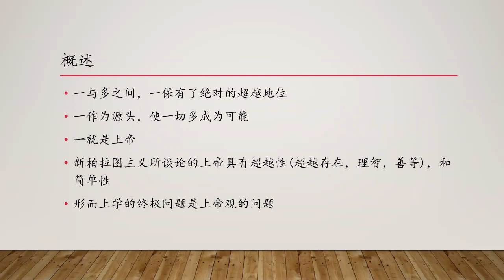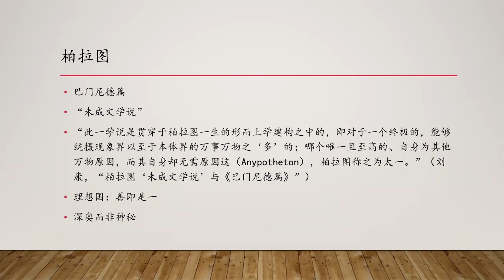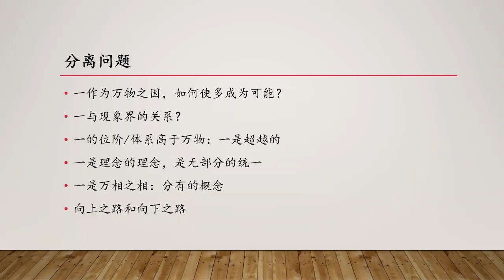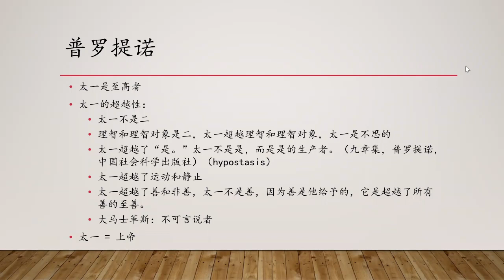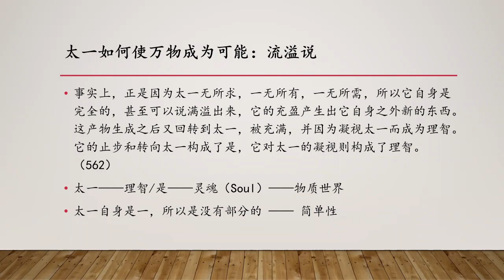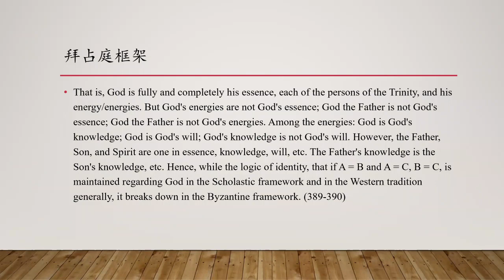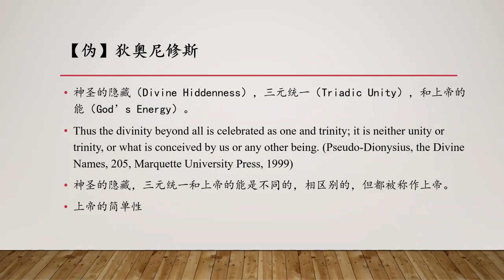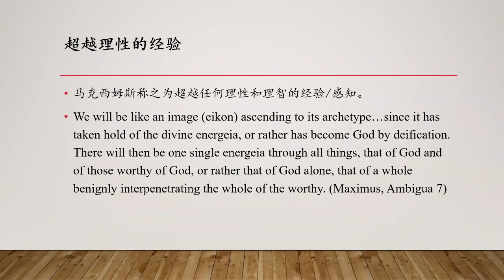杨宣：《新柏拉图主义的上帝观》（不含讨论） 2021年7月24日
主主办方：请捐赠支持我们的学术使命事工(Please donate to support our Academic Mission)！请点击链接，选择捐赠方式：
欢迎转载！